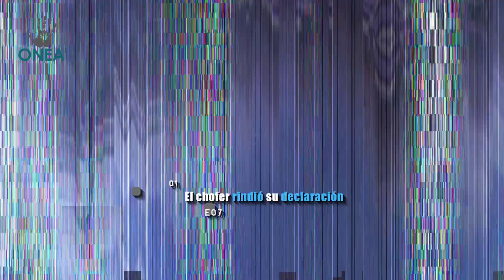Acreditan a chofer de Cabify la responsabilidad de la desaparición de Mara Castilla en Puebla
¡Checa esto! Acreditan a chofer de Cabify​ la presunta responsabilidad de la desaparición de Mara Fernanda Castillo, estudiante en la ciudad de Puebla. ¿Tú que piensas?